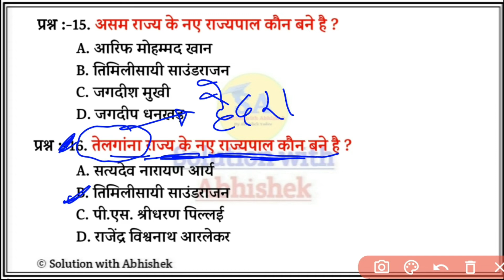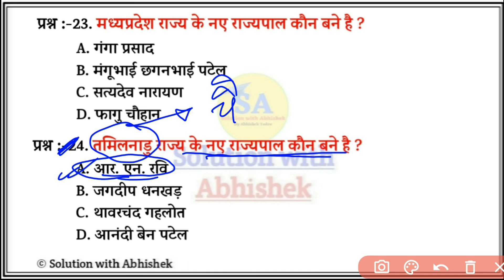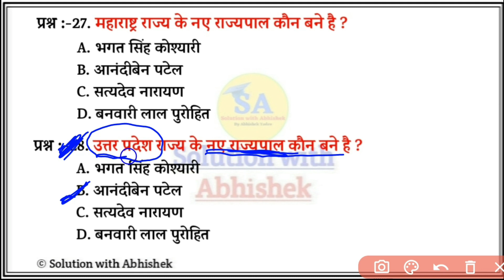सभी 28 राज्यों के राज्यपाल 2022 | All States Governor | Rajyo ke Rajyapal | Current Affairs 2022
1. 28 rajyo ke governor ka naame
2. Uttrakahnd ke Nye rajyapal
3. Uttrakhand New governor
4. Uttarakhand ke governor gurmeet singh
5. sabhi rajyo ke governor
6. sabhi rajyo ke governor
7. rajya k rajyapal kon h
8. Panjab ke new governor
9. Goa ke new governor
10. Uttar Pradesh ke nye governor kon
11. governor ko yaad karne ki trick
12. sabi rajya ke nye rajyapal 2021 latest
13. rajyapal questions
14. rajyapal mcq
15. rajyapal memory tricks
16. rajyapal in hindi april 2022 update
17. governor of all states 2022 trick
18. Latest governor list April 2022
19. governor List April 2022
20. governor current affairs 2022
21. governor of India 2022
22. governor of India april 2022
23. governor current affairs quiz
24. governor of India 2022 tricks
25. latest governor of India 2022
26. latest governor of India 2022
27. current governor of Indian states 2022
28. present governor of India 2022
29. all states governor of India 2022
30. cm  list 2022 in hindi
31. सभी राज्यों के राज्यपाल 2022
32. सभी राज्यों के राज्यपाल का नाम
33. सभी राज्यों के राज्यपाल अप्रैल 2022
34. सभी राज्य के राज्यपाल अप्रैल 2022 tricks
35. भारत के सभी राज्यों के राज्यपाल की सूची 2022 in hindi
36. all states and their capitals
Solutionwithabhishek

🎯🎯 2021 के सभी चारों ग्रैंड स्लेम, ऑस्ट्रेलिया ओपन, फ्रैंच ओपन, विम्बलडन ओपन और यूएस ओपन Tennis Tournament 2021